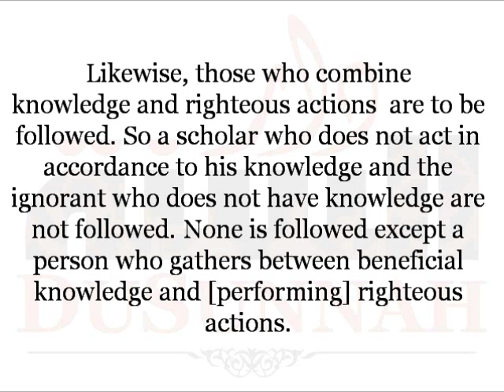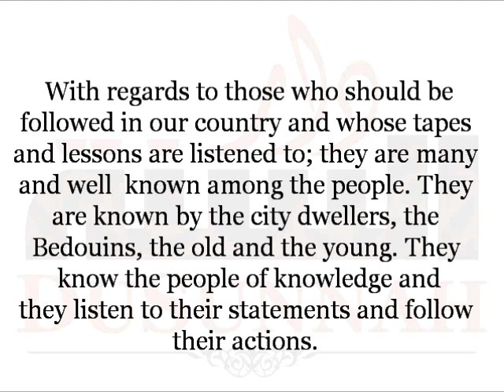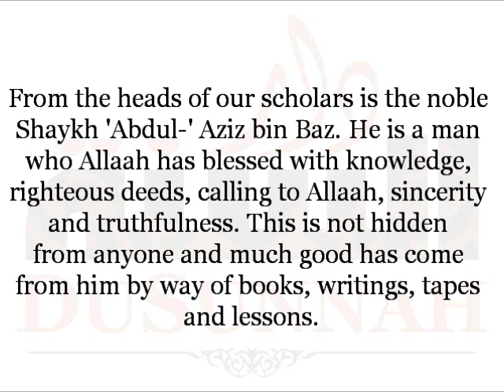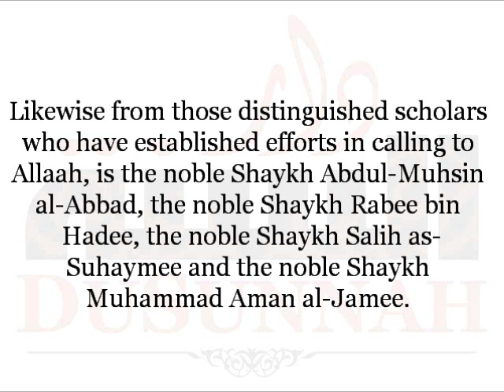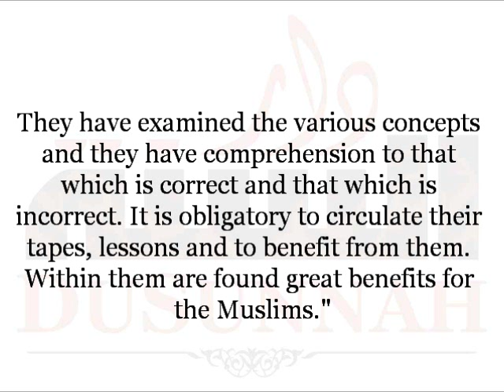Example of Scholars that are Followed | Shaykh Saalih al-Fawzaan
Example of Scholars that are to be Followed e | Shaykh Saalih al-Fawzaan

dusunnah daarussunnah